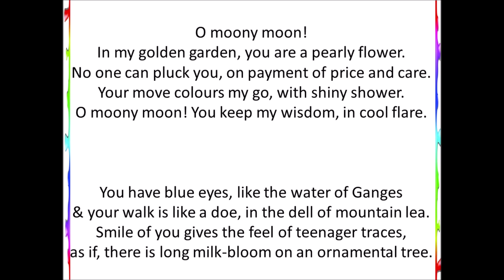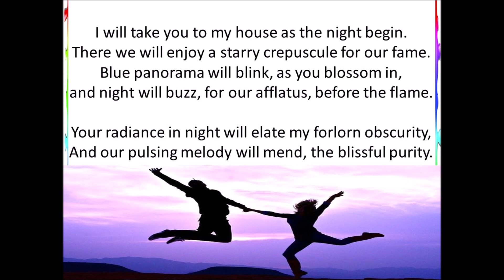The Elation -- A Poem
Rhyming "abab cdcd efef gg"

Note- I don't know who she is. Many times, I see her in my dream. A village lady with artistic and spiritual beauty. May be my discolouration brings her to dream, for my colouration.

Ganges- a river from Himalayas that flows into Bay of Bengal; a sacred river of Hindus.
Dell- Basin, Glade
Lea- field, pasture, pasture
Traces- touches, suggestions, hints
milk-bloom—milk flower
Crepuscule- twilight
Afflatus- a divine creative impulse or inspiration.
Elate- make (someone) ecstatically happy.
Forlorn- pitifully sad and abandoned or lonely
Obscurity- the state of being unknown, inconspicuous, or unimportant.
Pulsing- Rhythmic, pulsation
Mend- fix, restore, repair